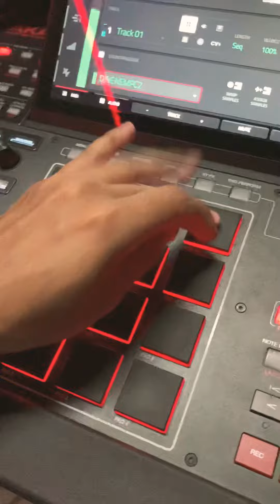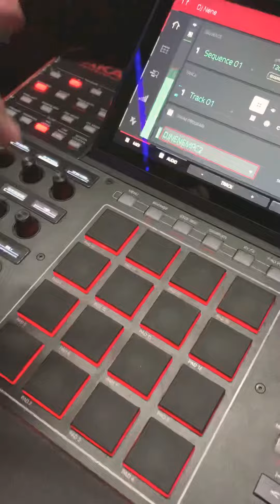Aquecimento na MPC X (DJ Nene)